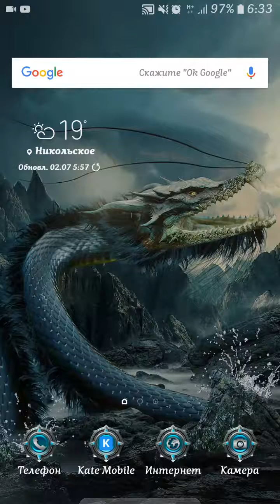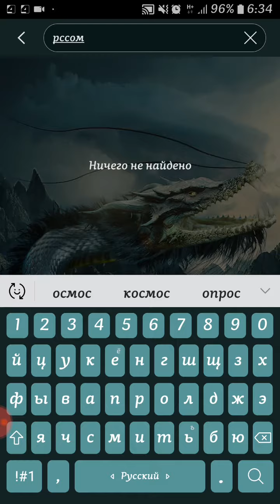S7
Записано с помощью Screen Recorder для Android